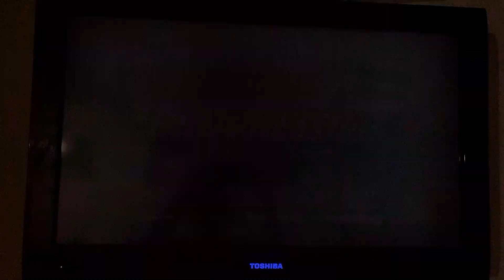Nick's Randomize w/ The Patrick Star Show and Rugrats Fri March 18, 2022